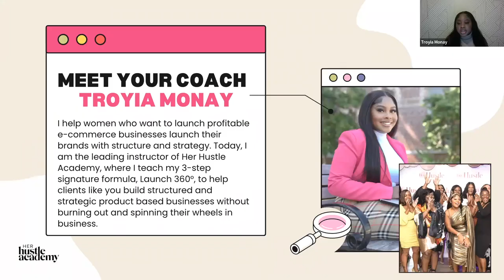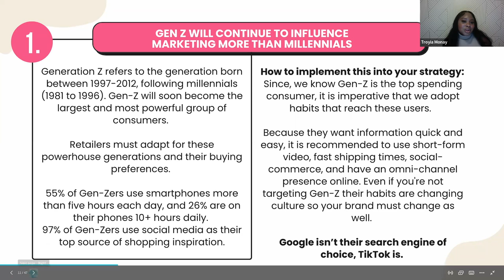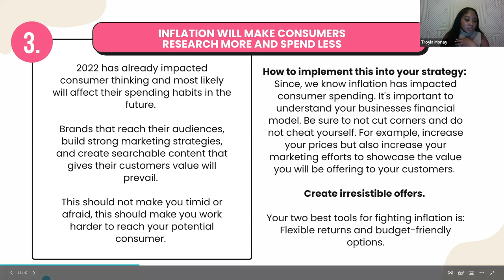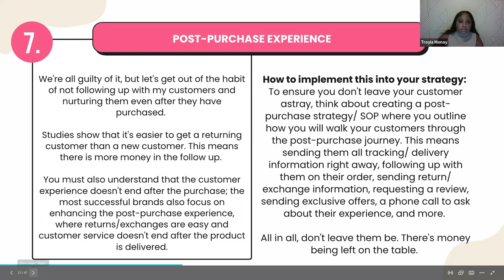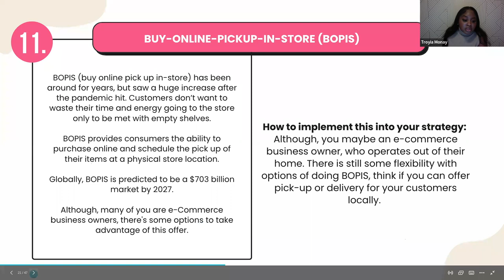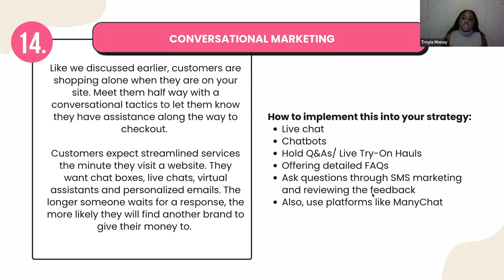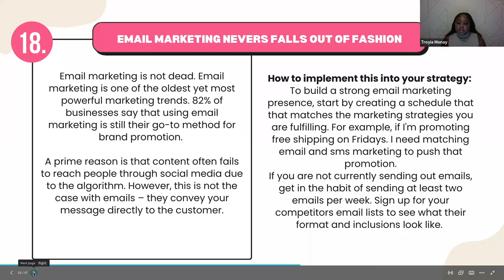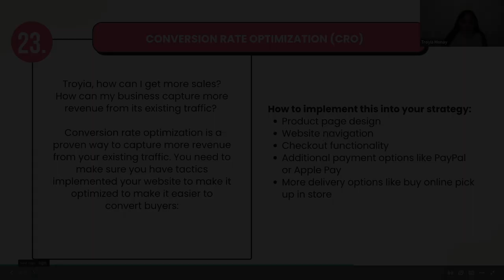FREE Masterclass: 23 Marketing Trends & Opportunities for 2023 | Troyia Monay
⇓OPEN ME⇓
"She will give birth to a son, and you are to give him the name Jesus, because he will save his people from their sins." Matthew 1:21

LET'S WORK TOGETHER: Book a 3-hour strategy call with me today

Rules:
2. You MUST fully submit this form
Winners will be announced every other day during VLOGMAS! Congratulations to Derrenisha!

Follow my boutique business consulting page on Instagram @herhustleacademy

..Filming Gear:
Ring Light: SunPak: Sunpak - LED 448 19" Bi-Color Ring Light - Black
..About Troyia Monay:
YouTuber, boutique owner, business coach, content creator, and all-around girl boss! I give female-owned and operated businesses the tools to reach their goals. I am a graduate of Florida A&M University with a B.S. in Public Relations. I've worked with numerous companies helping spread their messaging and marketing efforts. I've mastered marketing and making money online by providing value to my audience and followers on all platforms. Now, as your virtual instructor, I want to teach you the same.”